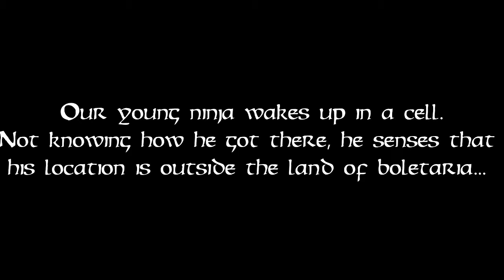Demon's Souls *blind*: Tales of a Ninja (Jail 2)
Get ready for a week of uploads